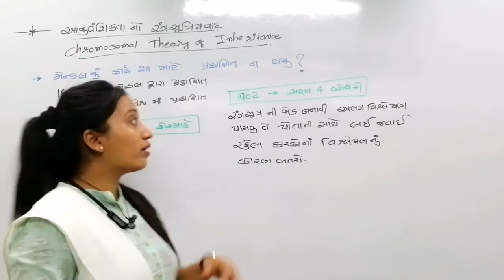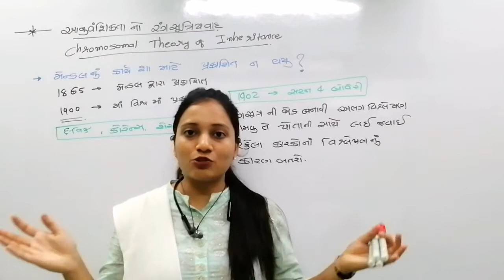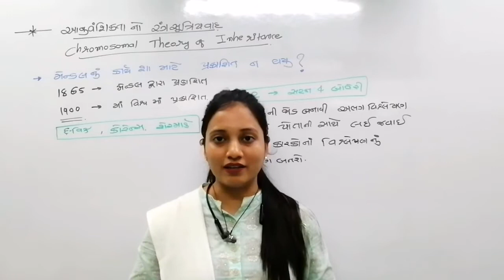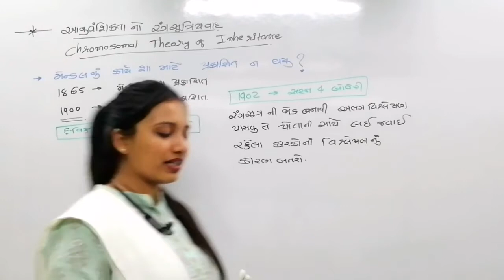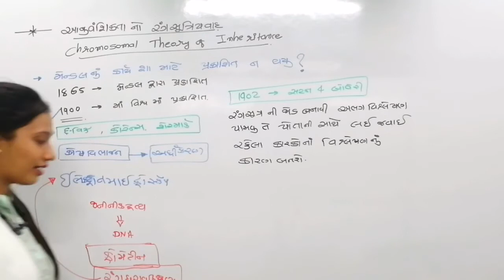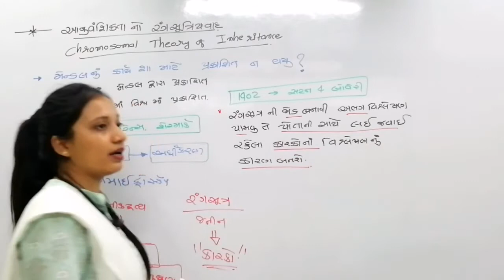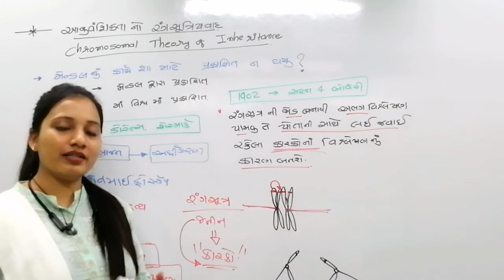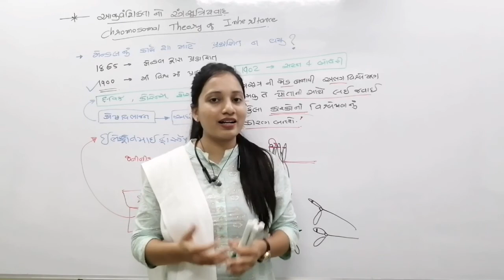12.5.17||આનુવંશિકતા નો રંગસૂત્રીય વાદ ll Theory of chromosomal inheritance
*BLOOMING BIOLOG*on you tube
Regarding to Gujarati medium students.
you can now prepare from your home.
You can find easily full chapter video in play list...
CHAPTER 22 STANDARD 11 BIOLOGY

(રાસાયણિક સહનિયમન અને સંકલન)
ધોરણ 11 ll 12 સાયન્સના વિદ્યાર્થીઓ સાથે જરૂરથી શેર કરજો...
Special for *NEET* preparation.
IF YOU HAVE ANY DOUBT REGARDING TO CHAPTER THAN COMMENT ON VIDEO.

1 )Introduction to endocrine System